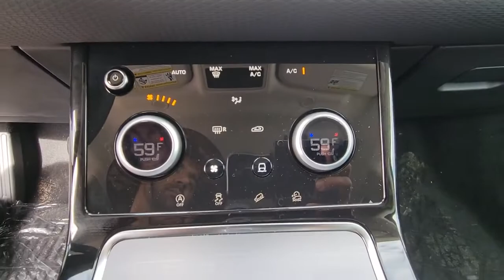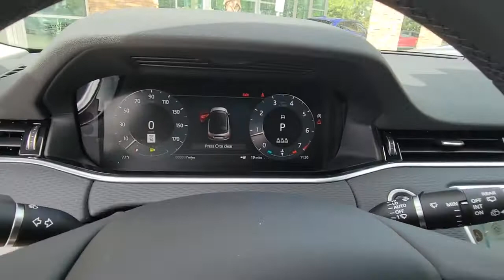2023 Land Rover Range Rover Evoque Winter Park, Clermont, Sanford, Daytona, Apopka, FL PH203708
New 2023 Land Rover Range Rover Evoque S
2023 Land Rover Range Rover Evoque S - Stock#: PH203708

199 S Lake Destiny Dr

NAV, Heated Leather Seats, Alloy Wheels, Turbo, All Wheel Drive, Power Liftgate. S trim. EPA 27 MPG Hwy/20 MPG City! Warranty 4 yrs/50k Miles - Basic Warranty; KEY FEATURES INCLUDE: Leather Seats, Navigation, All Wheel Drive, Power Liftgate, Heated Driver Seat. OUR OFFERINGS: All advertised prices and offers exclude a dealer fee of $999, tax, tag, title, registration and electronic titling fees. Out of state buyers are responsible for all state, county, city taxes and fees, as well as title/registration fees in the state that the vehicle will be registered. All advertised prices and offers exclude a dealer fee of $999, tax, tag, title, registration and electronic titling fees. Out of state buyers are responsible for all state, county, city taxes and fees, as well as title/registration fees in the state that